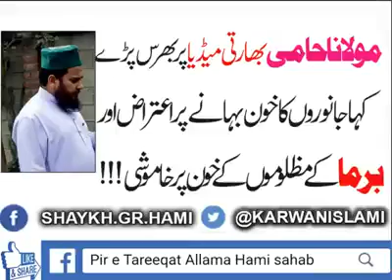Hami sahab about india media | and heart touching words for Burma